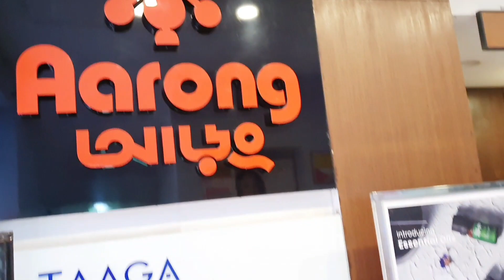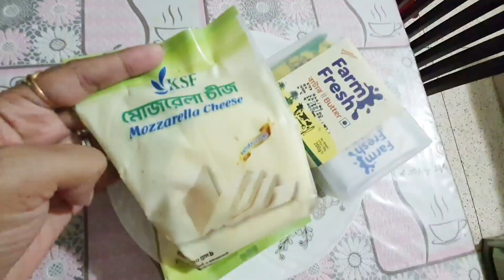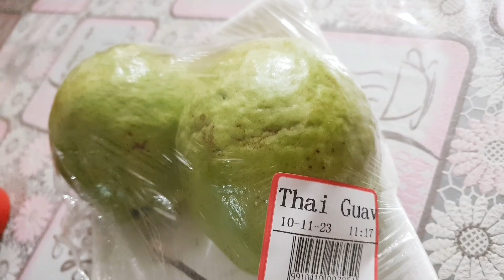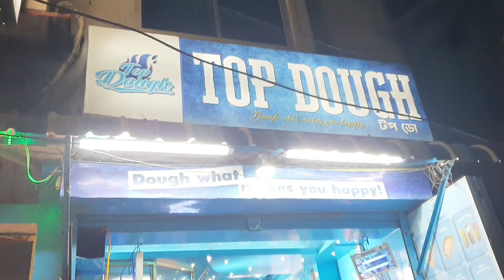শুধু তারাবাতি কিনতে এত দুরে গেলাম